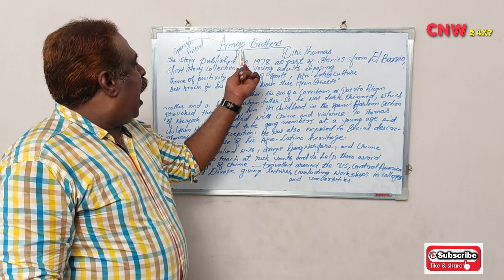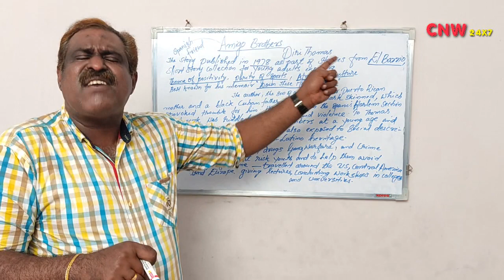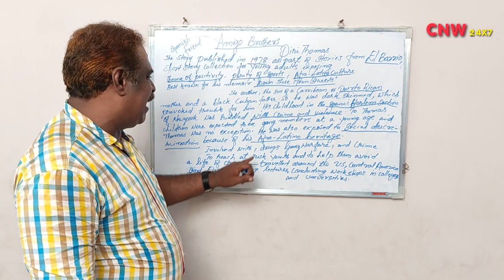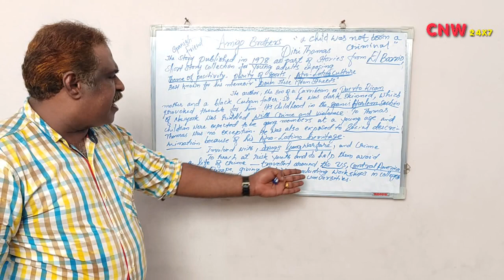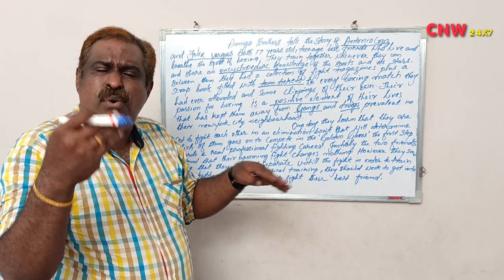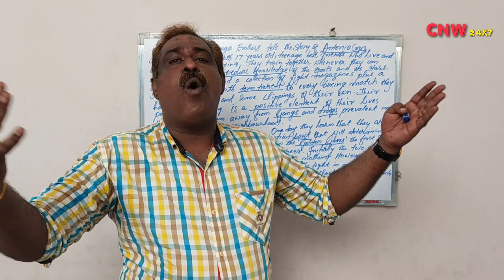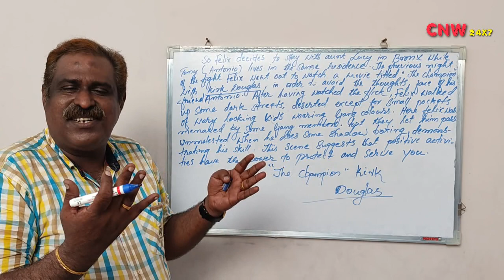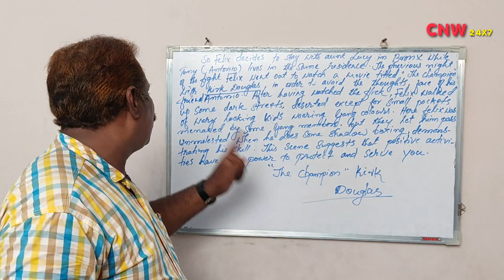AMIGO BROTHERS BY PIRI THOMAS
AMIGO BROTHERS By PIRI THOMAS DEEP ANALYSIS AND EXPLANATION